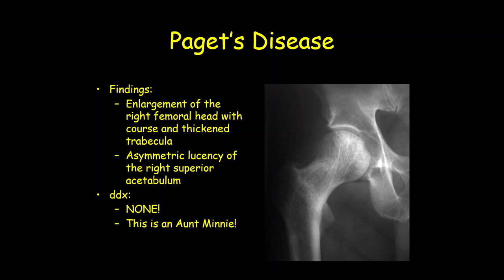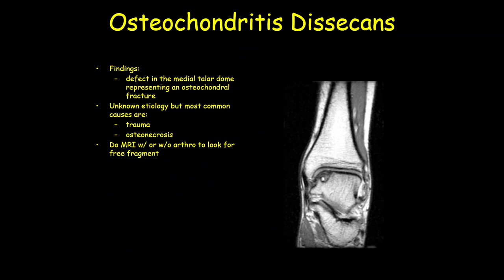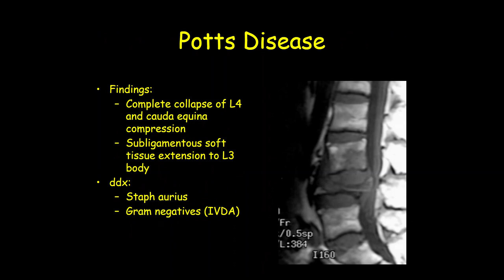ultrasound /radiology/sonology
radiology fellowships
radiology guidelines
gallbladder polyp radiology
gist radiology
gout radiology
gynecomastia radiology
radiology hours
radiology imaging
radiology jobs
radiology masterclass
nyu radiology
nsip radiology
radiology oncology
radiology online
osteochondroma radiology
osteoid osteoma radiology
princeton radiology
pres radiology
pi rads radiology assistant
pyelonephritis radiology
radiology quiz
radiology question banks
radiology residency
radiology regional portal
radiology report
radiology requirements
regional radiology
radiology salary
radiology school online
sarcoidosis radiology
radiology ultrasound
radiology unlimited
radiology ucla
ucla radiology
varicocele radiology
radiology xgp
yale radiology
radiology zones
radiology 0800
radiology 101 pdf
4th branchial cleft cyst radiology
ultrasound
transvaginal ultrasound
3d ultrasound
pelvic ultrasound
ultrasound tech
doppler ultrasound
8 week ultrasound
ultrasound abdomen
abdominal ultrasound
ultrasound baby
ultrasound breast
ultrasound biopsy
breast ultrasound
baby ultrasound
boy vs girl ultrasound
bladder ultrasound
boy ultrasound
ultrasound cost
ultrasound clinic
ultrasound certification
carotid ultrasound
can ultrasound detect cancer
cardiac ultrasound
ultrasound definition
ultrasound doppler
ultrasound doctor
ultrasound diagnostic
duplex ultrasound
ultrasound endometriosis
ultrasound early pregnancy
ultrasound exam
ultrasound echogenicity
endoscopic ultrasound
ectopic pregnancy ultrasound
endometriosis ultrasound
endometrioma ultrasound
early pregnancy ultrasound
epididymitis ultrasound
fibroadenoma ultrasoun
ultrasound video
zafar ultrasound